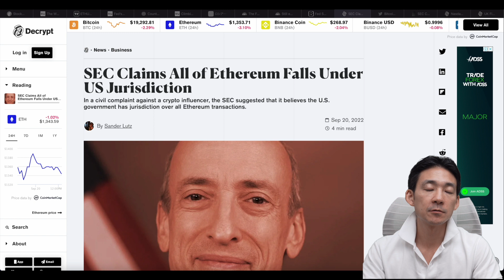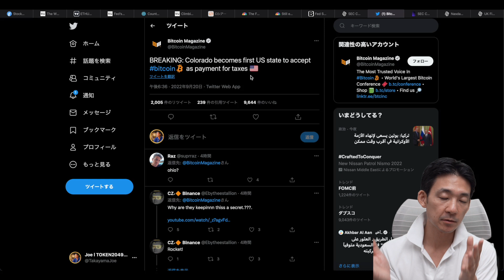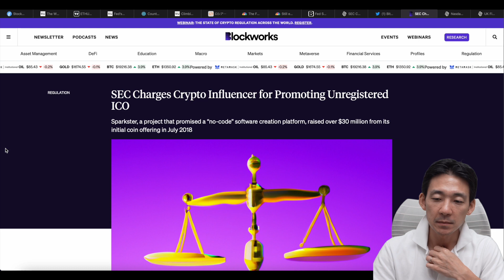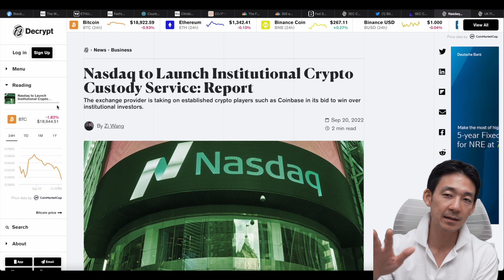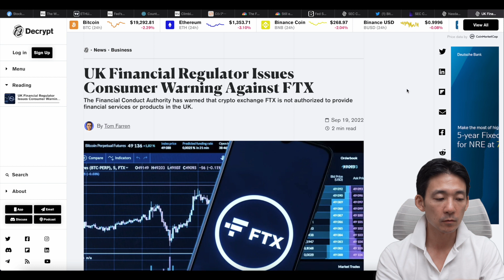イーサリアムは米国SECが規制⁉️YouTuberが起訴された！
仮想通貨・イーサリアムはSECが基礎へ。SECが仮想通貨YouTuberを起訴⁉️
【仮想通貨チャンネルだけの期間限定ボーナスキャンペーン開催！】
🔥Zoomex特別キャンペーン（６００名限定）/ 対象登録リンク▶︎
①初回入金100%ボーナス（最大$300）を２回利用可能🔥（通常１回）
✅上記の登録リンクからZoomexを登録

🚨キャンペーン期間は９月３０日まで。登録時に国内の携帯番号で登録、認証したアカントのみ対象です。
合計10万円弱のボーナスとなりますので、是非この機会にご利用ください！

🚨対象者はこちらのリンクからの口座開設者のみ▶︎

✅世界で今注目をされている仮想通貨取引所

✅仮想通貨とNFTをを正しく管理するための必需品
✅必要なのはハッキングされてからではなく、ハッキングされる前

✅【期間限定】入金の100％ボーナスキャンペーンも実施🔥
✅入金に対して20％ボーナスキャンペーン（最大120万円貰えます🔥

僕もその他の使っているおすすめ商品・サービス

★【Nord VPN】世界で最も早く、安全性を兼ね備えたVPNが大特価
✅フリーWi-Fiを通じてのハッキングの防止
✅オンラインバンキング利用で口座情報を抜かれないために
✅世界中のコンテンツにアクセスが可能
✅３０日間返金保証

★【Seeking Alpha】米国株投資のプレミアムツールが最大60％オフ❗️
✨まずはフリートライアル✨

00:00 イントロ
00:15 SECがイーサリアムを支配する？
02:28 チャンネル独占キャンペーン
03:49 米国でビットコインで税金支払い可能に
05:13 YouTuberがSECに訴えられた
07:57 ナスダックが資産預かり業務を開始へ
09:38 英国でFTXが警告
12:07 最後に雑談